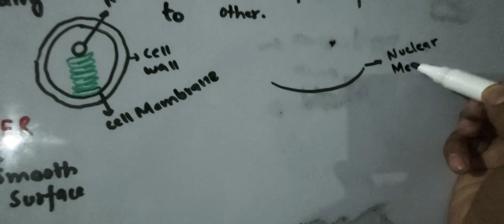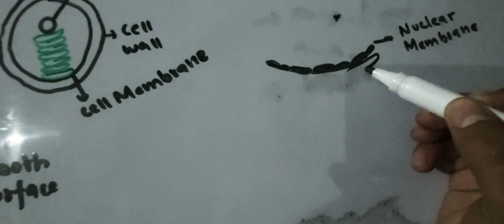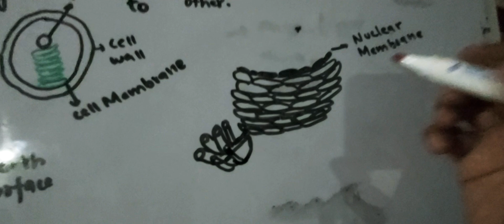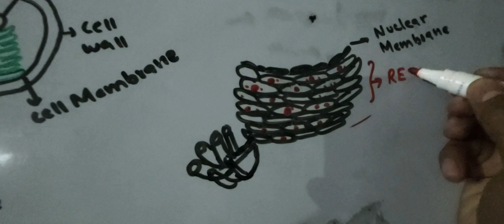Biology Part 1 Ch#4 Endoplasmic Reticulum by Dr.Umair Hussain